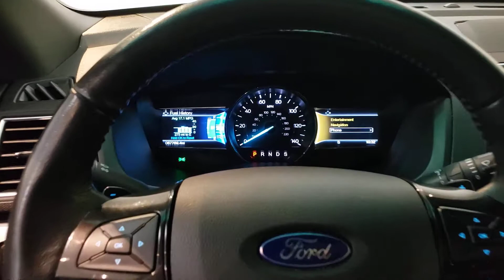2017 Ford Explorer - Used Car For Sale - Parma, Ohio